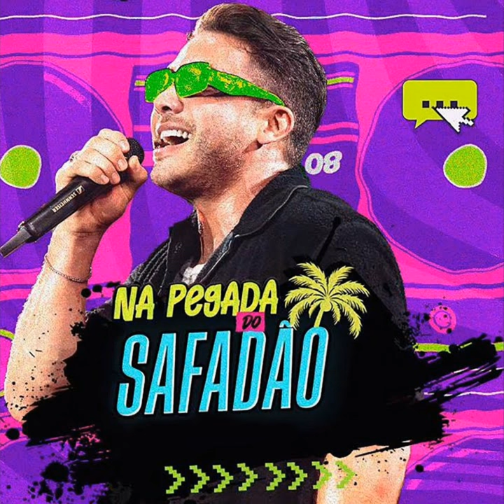Tipo Hollywood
Tipo Hollywood · Forró Hits

Composer, Lyricist: MC Cothie